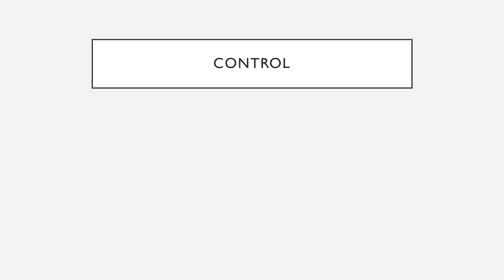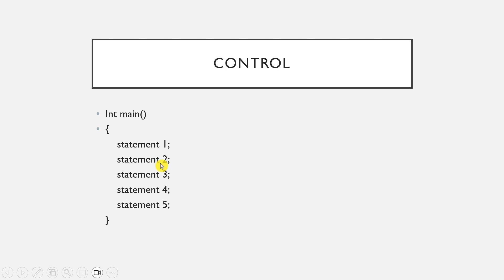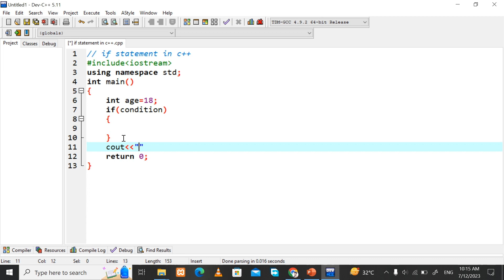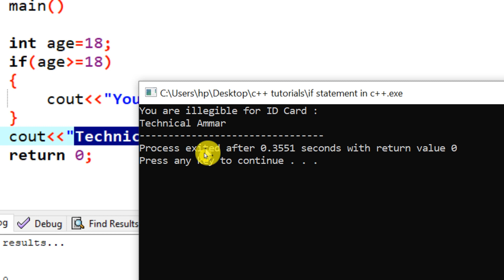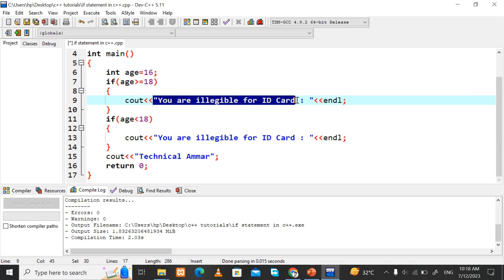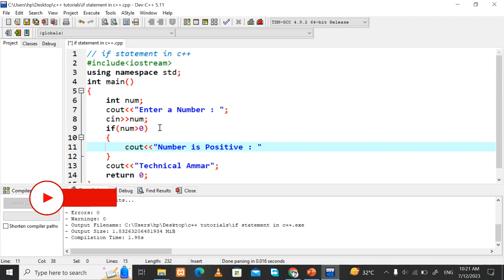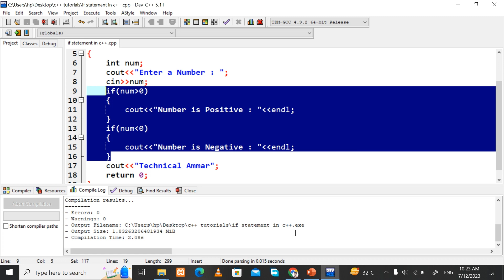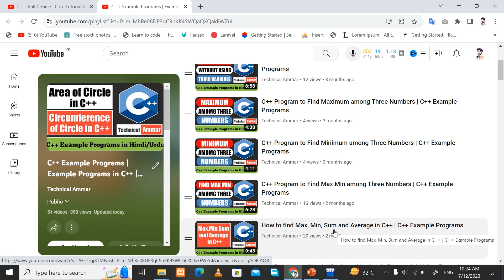If Statement in C++ | Decision Control in C++ | C++ Tutorials for Beginners #16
In this lecture on C++, I will teach you that what is control and what are control instructions in C++. What are the types of control instructions in C++? We will also see what are the types of decision control instructions in C++. We will briefly talk about the if statement in C++ and we will see if statement with example programs like C++ program to check whether a number is positive or negative, and C++ program to check whether a person is illegible for ID Card or Not. There are the following types of decision control instructions,
(1)  if statement in C++
(2)  if/else statement in C++ programming
(3)  conditional operator (ternary operator)
 And we will use dev c++ as an editor(dev c++ tutorial for beginners).

⭐ C++ Tutorial for Beginners in Hindi

Technical Ammar